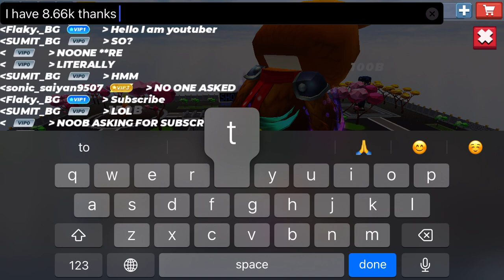Idiots caught in 4k (read desc)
I had to cut the vid because they um to put it this way they went stupid